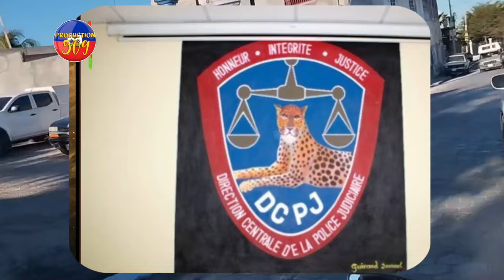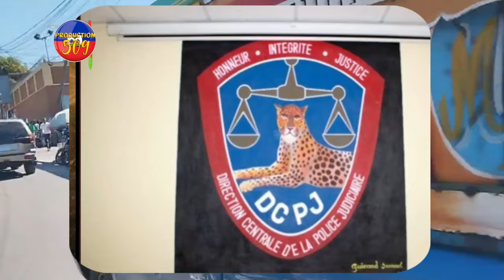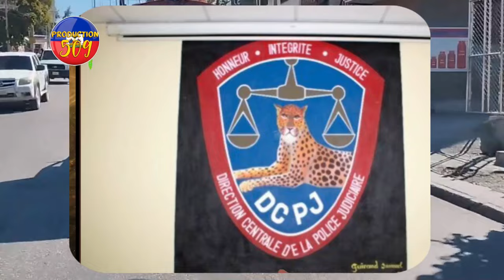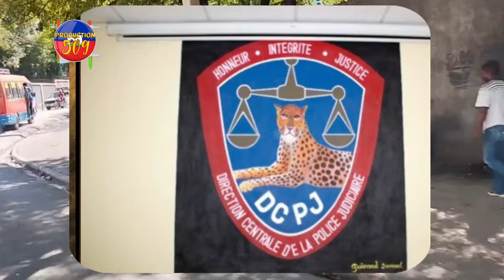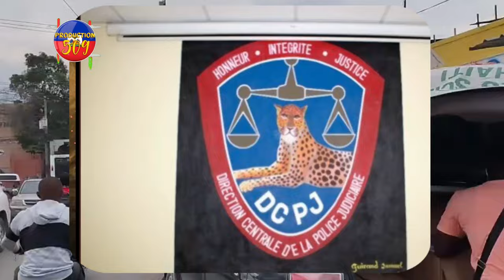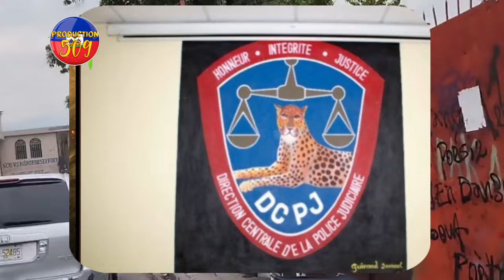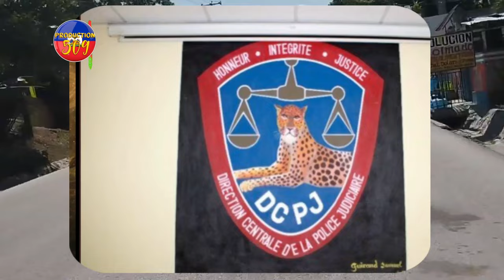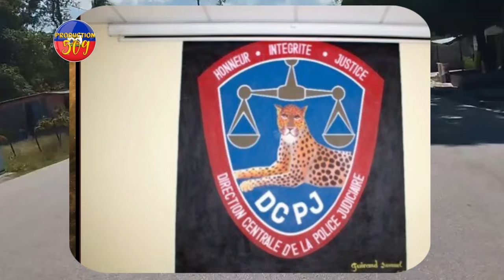POLISYE KI NAN G4NG YO KÒMANSE AVILI JOUNALIS G4NG YO BAY DCPJ BWA MARE POU YO BABEKYOU KAP PASE CHA